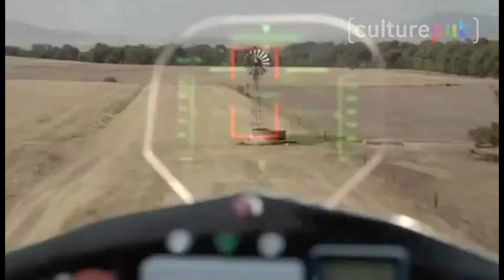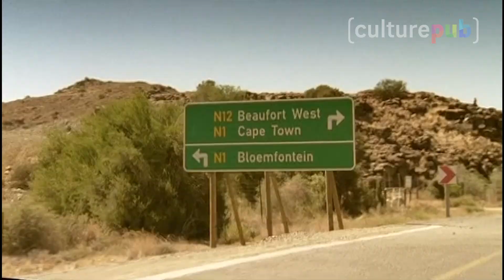La compagnie d'assurances qui n'assure que les femmes (1st For Women)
3 pubs avec des mecs qui font... des trucs de mecs.